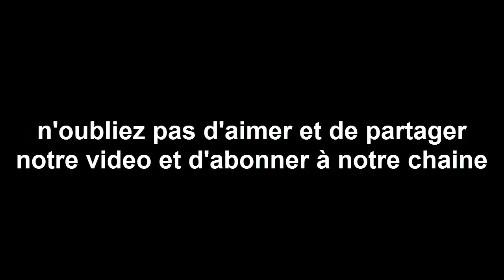Horoscope chinois du jour 24 /8/ 2017